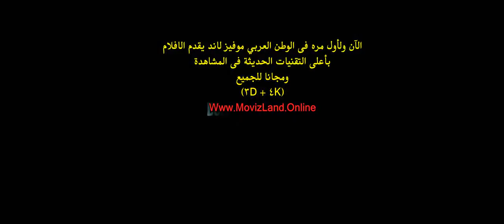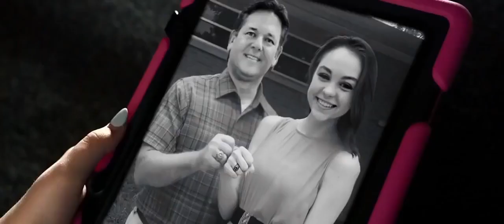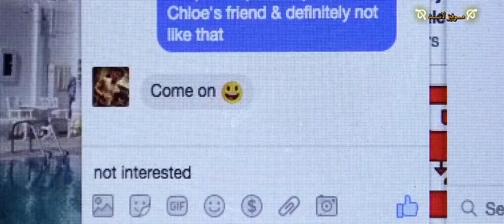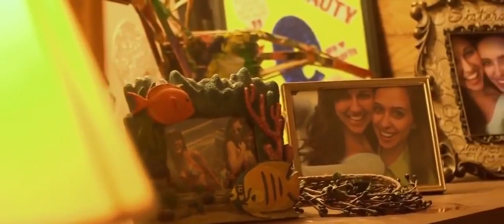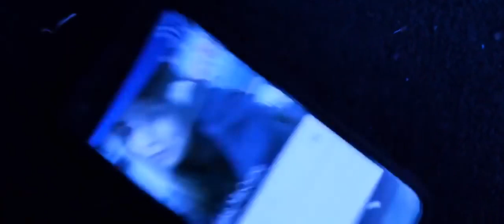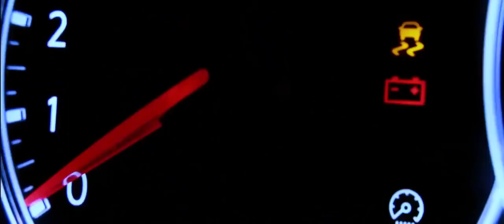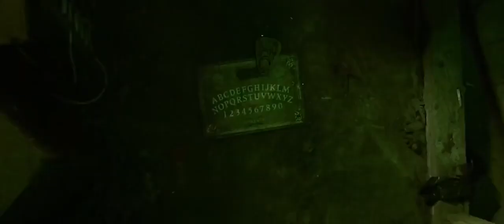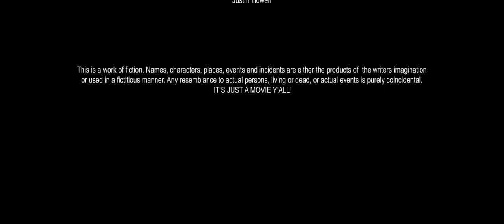فيلم الرعب المخيف لعنة بيت الجن Curse of the house of jinn فضلا Subscribe اشتراك بالقناة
فيلم لعنة بيت الجن اقوى افلام الرعب والخوف Curse of the house of jinn
This Japanese myth supposedly originated after World War II, and the legend says, that this lady called Amazake-baaba knocks your door in the dead of night, and is stained with blood, and asks you to give her a cup of sake, which is a Japanese sake. I gave it, it is in your best interest, and if you do not give it, it will curse you and your family to death!

- This myth talks about a woman who jumped or fell on the track and died, and the train cut her feet or half of her body, and it is said that she appears moving by her elbows, and she cuts the legs of anyone she meets or breaks him in half, so that her anger will calm down, perhaps because no one saved her when she fell , And it was called by that name "taki-taki", because it makes this sound when it crawls.

- Perhaps this myth was the most terrifying in Japan, and it spread in the city of Nagzaki in the seventies of the last century, where it is said, that a woman was killed by her husband and cut her mouth from ear to ear, and her soul returned in an evil form to take revenge on children and put a medical mask on her mouth To disguise him, when she faces a child on the side of the road, she asks him "Am I beautiful", and if he says no - she kills him with a pair of scissors, she carries him in her hands, and if he says yes, she cuts his mouth the same way her mouth is split, then you will not be able to escape from her anyway. But it is said that if you answered her vaguely or repeated her question, she would be confused and able to escape at that time.

- Legend says that Manto is a spirit that inhabits the toilets. When you are in the bathroom, an unknown voice asks you if you want red toilet paper or blue. Your body turns blue, so it is best to refuse anything it offers.

The story of the Red Room is an internet legend and it is about a window that appears on the victim's computer. The picture simply shows a red door and a recorded voice asking "Do you like-". Even if you close the window, it will appear again and again until the sound completes the question: "Do you like the red room?" . Those who saw the window found dead people, their walls dyed with their red blood. This myth started with cartoons of a young child cursing after seeing the window, but it gained notoriety after it was discovered that the school girl who had committed the accident of cutting Sasebo.
هذه الأسطورة اليابانية , من المفترض أنها نشأت بعد الحرب العالمية الثانية , وتقول الأسطورة , أن هذه السيدة التي تدعى Amazake-baaba , تدق بابك في جوف الليل , وتكون ملطخة بالدماء , وتسألك أن تعطيها كوب من شراب الساكي " وهو شراب ياباني"  sake , فإن أعطيتها , فهذا في مصلحتك , وإن لم تعطها , فستقوم بإلقاء لعنة عليك وعلى عائلتك حتى الموت !

- هذه الأسطورة تتحدث عن سيدة قفزت أو وقعت في مسار القطر وماتت , وقد قطع القطار أقدامها أو نصف جسدها , ويقال أنها تظهر وهي تتحرك بواسطة مرفقيها , وتقطع ساقي أي شخص تلتقي به أو تشتطره إلى نصفين , ليهدأ غضبها ربما لأنه لم ينقذها أحد عندما سقطت , وقد سميت بهذا الإسم "تكي تكي " , لأنها تصدر هذا الصوت عندما تزحف .

- ربما كانت هذه الأسطورة هي الأكثر رعباً في اليابان , وقد إنتشرت في مدينة ناجزاكي في سبعينيات القرن الماضي , حيث يقال , أن سيدة قتلت على يد زوجها وقام بقطع فمها من الأذن للأذن , وعادت روحها في شكل شرير لتنتقم من الأطفال وتضع كمامة طبية على فمها لتخفيه, فعندما تواجه طفل على جانب الطريق , تسأله "هل أنا جميلة" , فإذا قال لا - فإنها تقتله بزوج من المقصات تحمله في يديها , وإذا قال نعم , فإنها تشق فمه بنفس الطريقة المشقوق بها فمها , فأنت لن تستطيع الهروب منها بإية حال , ولكن يقال انك لو اجبتها إجابة مبهمة أو أعدت عليها سؤالها فإنها ترتبك وتستطيع وقتها الهروب .

- تقول الأسطورة أن مانتو هو روح تسكن دورات المياة , فعندما تكون في الحمام , يسألك صوت غير معروف إذا كنت تريد ورق الحمام الأحمر أم الأزرق , فإن إخترت الأحمر فسوف يقتلك , ويتغطى جسمك بلون الدم الأحمر , وإن إخترت الأزرق , فسوف يخنقك حتى الموت ثم يتحول جسدك إلى اللون الأزرق , لذا من الأفضل أن ترفض أي شيء يقدمه.

- تعد قصة الغرفة الحمراء كأسطورة عبر شبكات الإنترنت وهي حول نافذة تظهر على حاسوب الضحية. توضح الصورة ببساطه باباً أحمر وصوت مسجل يسأل "هل تحب-". وحتى لو أغلقت النافذة فسوف تظهر مراراً إلى أن يكمل الصوت السؤال: "هل تحب الغرفة الحمراء؟" . هؤلاء الذين رأوا النافذة وجدوا موتى وجدرانهم مخضبه بدمائهم الحمراء.بدأت هذه الأسطورة برسوم متحركه لطفل صغير يلعن بعد رؤية النافذة ولكنها اكتسبت سوء سمعتها بعد إكتشاف أن فتاة المدرسة التي ارتكبت حادثة تقطيع ساسيبو" Sasebo Slashing" قد حفظت